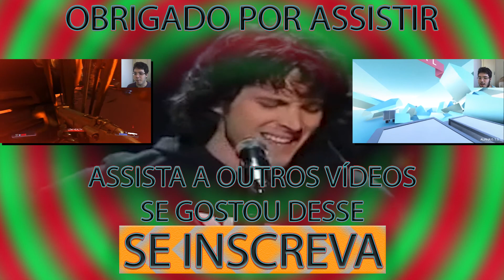ESSE HOMEM GALINHA BABACA - Totally Accurate Battle Simulator Pt. 2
SENSCREVA: goo.gl/f33wMw.

Nesse Totally Accurate Battle Simulator tem um homem que defeca galinhas.
Acho que não tem muito mais pra dizer do jogo senão que ele é meio estranho...